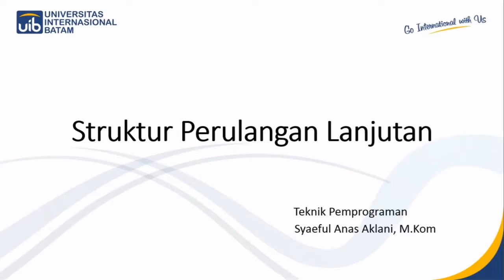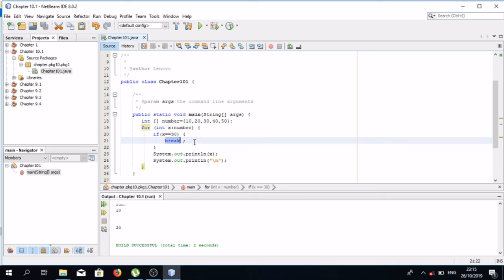SAY-Tekpro Java Chapter 10.1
Percabangan dalam Perulangan
Chapter 10.1 Break
Berak mereupaka perulangan jika data (nilai) sudah sesuai maka perulangan akan berhenti dan tidak di lanjutkan